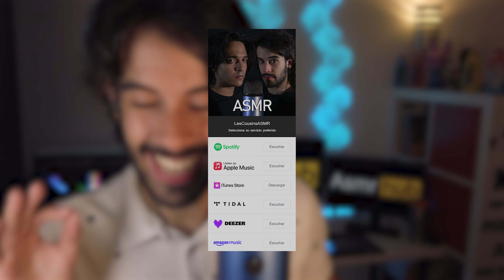este ASMR debería de ser PROHIBIDO😮 (ASMR COLAB con @anoASMR )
🤔Qué es el ASMR❓
El ASMR (Autonomous Sensory Meridian Response) es una sensación placentera que algunas personas experimentan cuando están expuestas a estímulos específicos, como sonidos suaves, susurros, movimientos lentos, o incluso al tacto ligero. Estos estímulos suelen provocar una sensación de hormigueo o relajación que comienza en el cuero cabelludo y se extiende por el resto del cuerpo.

Ahora que ya sabes lo que es el ASMR te animamos a disfrutar de nuestros vídeos y de las sensaciones que producen para ayudarte a dormir ♥️😄